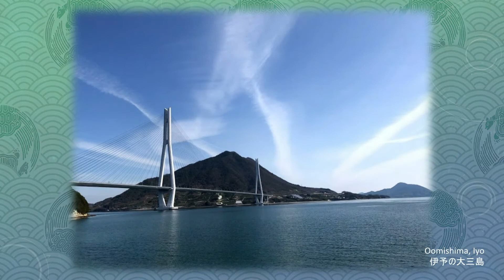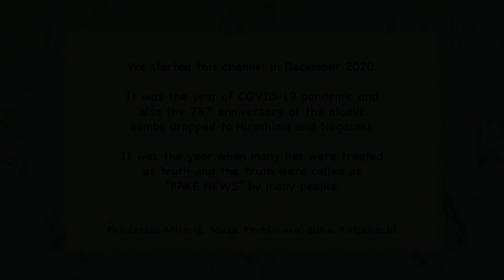玄武巡礼に出る Genbu Goes on a Pilgrimage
Genbe Goes on a Pilgrimage
〜　from 『5 sacred animals of 5 elements〜

composed by Francesco Mitani
visual effects by Masa Terashima & Shin Takahashi
dedicated to Tsurumine Hachimangu Shrine in Chigasaki Kanagawa, Japan

玄武巡礼に出る
〜　『五行五霊獣』より〜

作曲・演奏　フランチェスコ・ミタニ
アート　        寺嶋雅彦・高橋　新
神奈川県茅ヶ崎市鶴嶺八幡宮に寄贈　（令和2年12月）

古から、その宗旨に関わらず、多くの人々が巡礼の旅に出ました。聖地を巡ることにより、自らが歩んできた道を振り返り、そしてこれから進むべき道を見出してきたのではないでしょうか。現世にあって、力溢れる玄武も巡礼に出ました。

五行思想
森羅万象は火、水、木、金、土の五つの元素からなるという古代からの自然思想。現代の我々にとってとても大切な、自然と共に暮らす共生の哲学が描かれています。

五行の相生関係は、隣り合う相手のパワーを補い、強め合う関係。水は木を生長させ、木は燃えて火を生み、火は灰（土）が生み、土は金（鉱物）を固め、金は腐敗して水に帰る。五行の相剋関係は、お互いのパワーを抑制し調整する関係。水は火を消し、木は土から養分を吸い生長、火は金属を溶かし、土は水の流れを止め、金は木を切り倒す。

五行思想には、それぞれの方角を守護する神獣と呼ばれる神の使いが司っています。東を青龍、西を白虎、南を朱雀（鳳凰）、北を玄武、そして中央を麒麟が司ります。

５行５霊獣シリーズの玄武。水を司どり、厄除、健康長寿の象徴である玄武。玄武は亀蛇、共に寄り添い、陰陽を併せ持った霊獣です。穏やかな性格ながら、安寧には欠かせない力強い存在です。

Our Universe has been, since its creation, managed by 5 basic elements:
fire, water, earth, metal and wood.  These 5 elements are represented by 5 sacred animals: fire=phenix, woods=dragon, earth=kirin, metal=white tiger, water=genbu(turtle & snake). Phenix, often in pair, are with us for love, friendship, and peace for all.

高橋　新
＃ Francesco Mitani
Masa Terasima